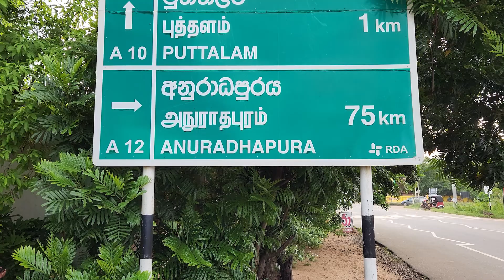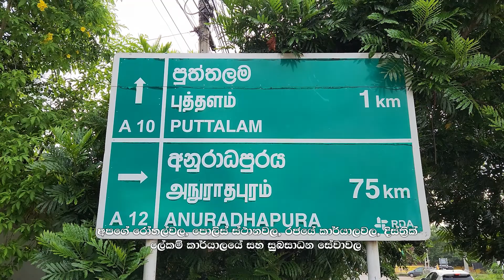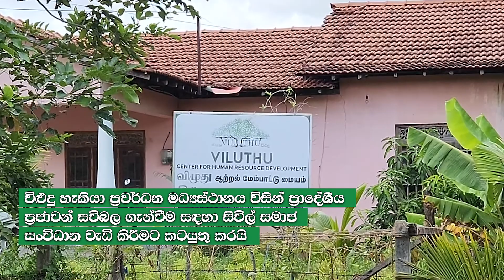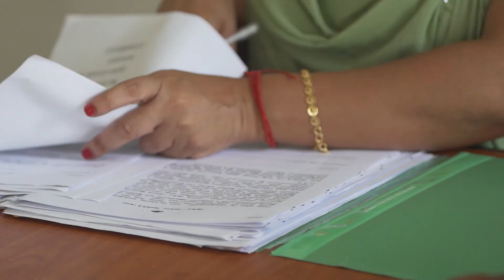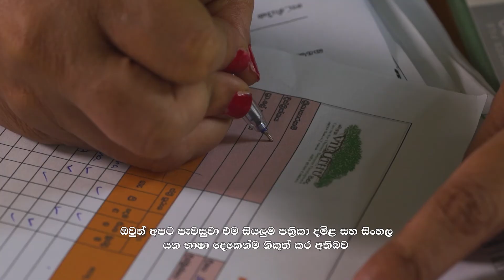Sabriya - Government Offices Story (SIN Subs)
Language Rights in Sri Lanka
Viluthu Center for Human Resources
No. 34 2nd Lane
Lingar Nagar, Trincomalee
Sri Lanka

The Government of Canada
The National Languages Equality Advancement Project (NLEAP)
& Alinea

Video Production by:
annoyboy Pictures
36/1 Sujatha Mw
Kalubowila
Sri Lanka